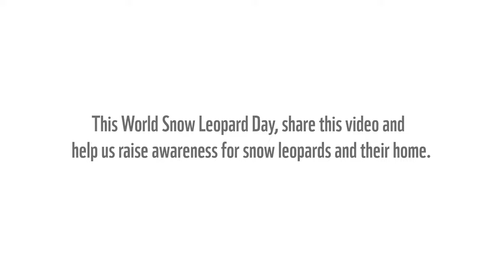Beautiful pair of Snow leopard spotted at khunjerab :برفانی تیندووں کا خوبصورت جوڑا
The snow leopard (Panthera uncia), also known as the ounce, is a felid in the genus Panthera native to the mountain ranges of Central and South Asia. It is listed as Vulnerable on the IUCN Red List because the global population is estimated to number fewer than 10,000 mature individuals and is expected to decline about 10% by 2040. It is threatened by poaching and habitat destruction following infrastructural developments. It inhabits alpine and subalpine zones at elevations from 3,000 to 4,500 m (9,800 to 14,800 ft), ranging from eastern Afghanistan, the Himalayas and the Tibetan Plateau, to southern Siberia, Mongolia and western China. In the northern part of its range, it also lives at lower elevations
This pair of snow leopard spotted at the khunjerab where camara man Imtiaz filmed them